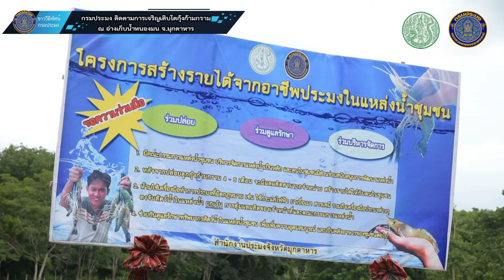กรมประมงลงพื้นที่ติดตามผลการดำเนินงาน โครงการปล่อยพันธุ์กุ้งก้ามกราม ณ อ่างเก็บน้ำหนองมน จ.มุกดาหาร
วันศุกร์ที่ 19 มิถุนายน 2563 เวลา 15.00 น. นายมีศักดิ์ ภักดีคง อธิบดีกรมประมง และคณะผู้บริหารกรมประมง ลงพื้นที่เพื่อตรวจติดตามผลการดำเนินงาน และดูการสุ่มชั่ง/วัด การเจริญเติบโตของกุ้งก้ามกรามในพื้นที่ ตามโครงการปล่อยพันธุ์กุ้งก้ามกรามสร้างรายได้ในแหล่งน้ำชุมชน ภายใต้แผนปฏิบัติการฟื้นฟู เยียวยา เกษตรกรผู้ประสบภัยฝนทิ้งช่วงและอุทกภัย ปี 2562 ของกระทรวงเกษตรและสหกรณ์ ณ อ่างเก็บน้ำหนองมน หมู่ 3 ต.โชคชัย อ.นิคมคำสร้อย จ.มุกดาหาร ที่มีขนาดพื้นที่ประมาณ 14 ไร่ ซึ่งอยู่ในความดูแลของคณะกรรมการบริหารแหล่งนำ้ประจำจังหวัด ทั้งนี้ อธิบดีได้มอบนโยบาย เพื่อเป็นแนวในการบริหารจัดการแหล่งน้ำประจำพื้นที่ ให้ใช้ประโยชน์จากแหล่งน้ำชุมชนในการสร้างรายได้ สร้างอาชีพแก่ชุมชน ภายใต้การบริหารจัดการแบบมีส่วนร่วมและคาดว่าหลังจากนี้ประมาณ 6 เดือน จะสามารถนำผลผลิตกุ้งก้ามกรามที่ปล่อยมาบริโภคและจำหน่ายเพื่อสร้างรายได้ให้ประชาชนในพื้นที่ต่อไป